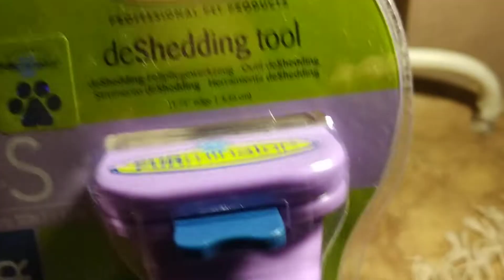Распаковка фурминатора с озона)